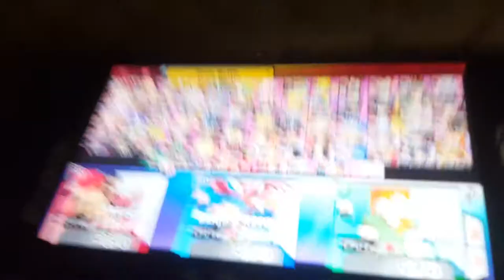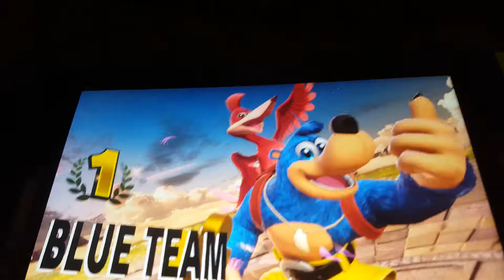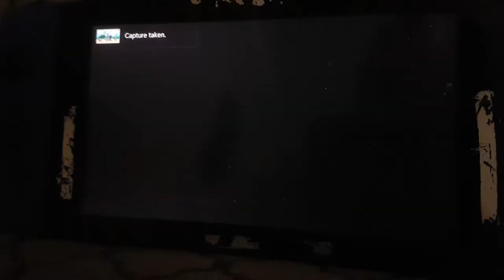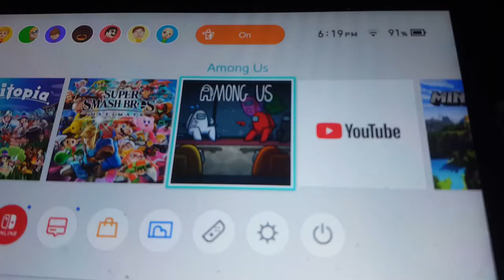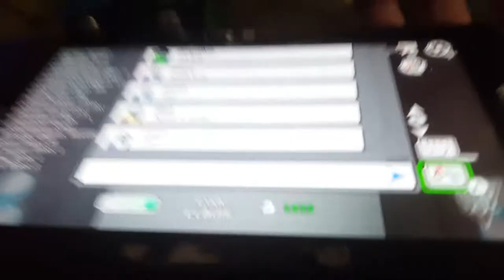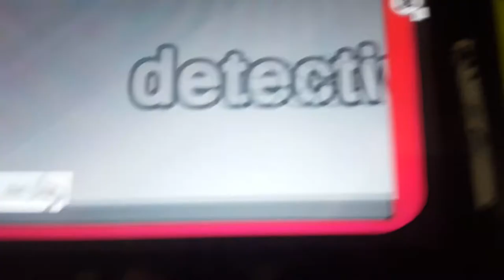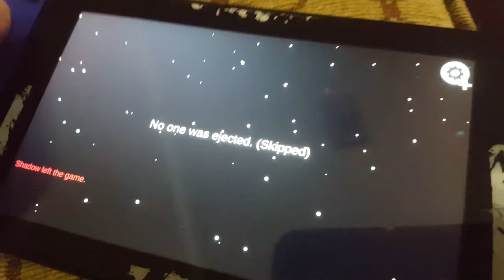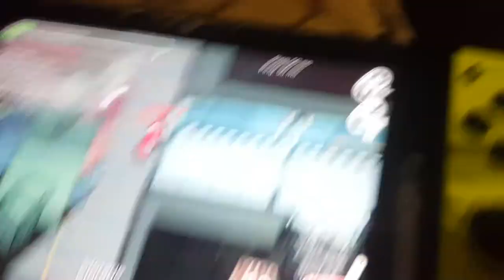thom and frenz Ep:3 games